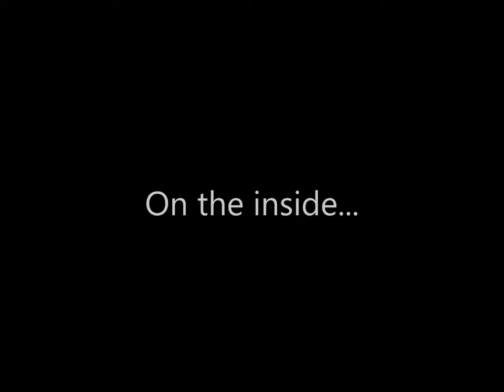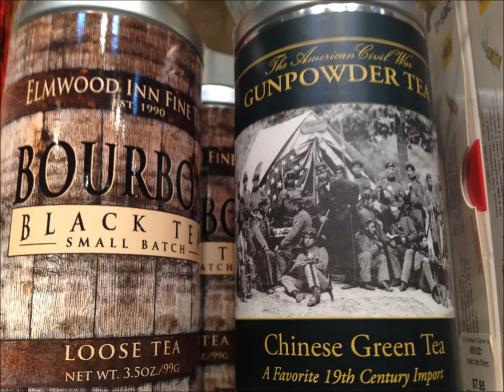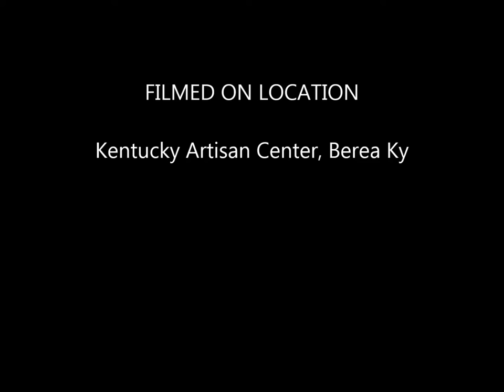Kentucky Artisan Center and Bourbon Ice Cream - Vlog #23 (7-29-14)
Scott and Critley explore the Kentucky Artisan Center and hike the Artisan Trail. Also, Scott discovers bourbon ice cream.